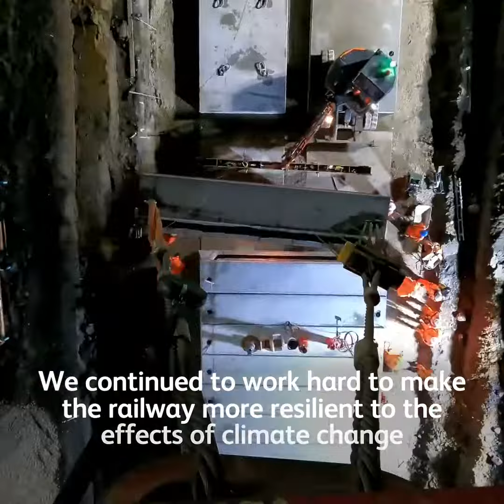Year on the Network - December 2021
⏰ Our teams worked round the clock to keep you safe during two storms

🙌 Engineering broke new ground beneath the East Coast Main Line

👏 Rail services returned to Soham after decades

It's YearOnTheNetwork - December!